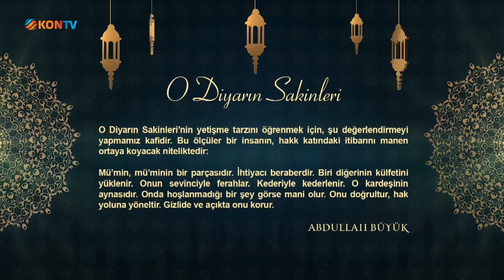20 - İFTARA DOĞRU - TÜRK DİYANET VAKFI - ABDURRAHMAN ÇETİN - 11 NİSAN 2023